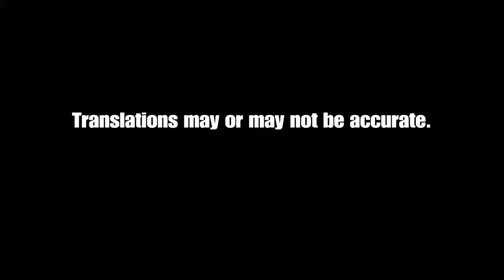Call Of Duty: World War 2 - D-Day ( Part 1)